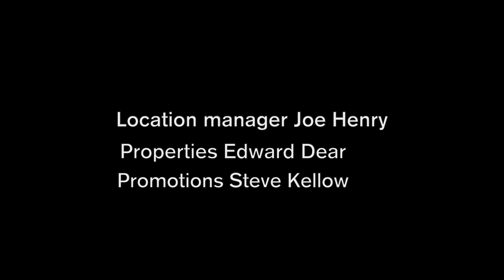CLUBBER – A short film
An Actor becomes paranoid after the killer he portrayed on TV is released.

Frankie – Neil Berrett
Written By – Jerry Raine
Produced By – Adrian Cousins
Directed By – Colin Burden.